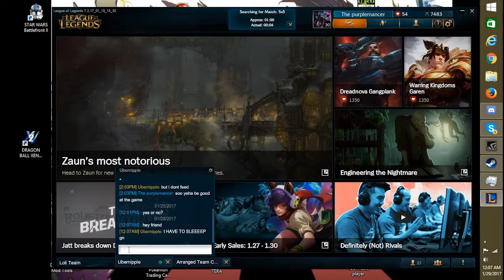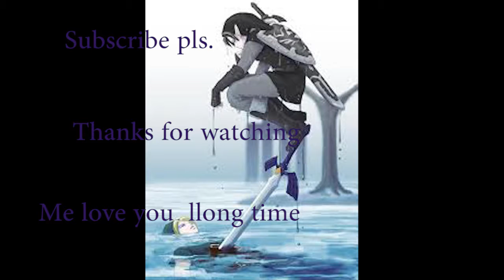League of Legends with Morgan Freeman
yup